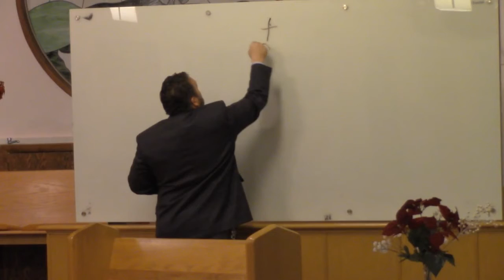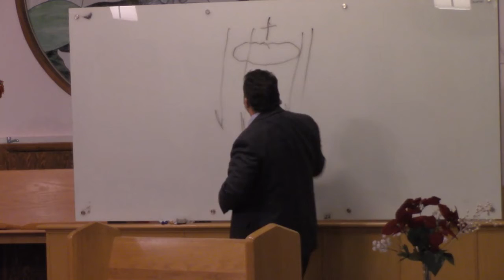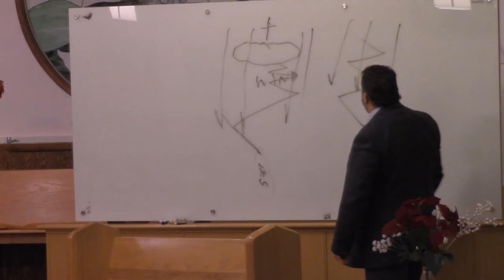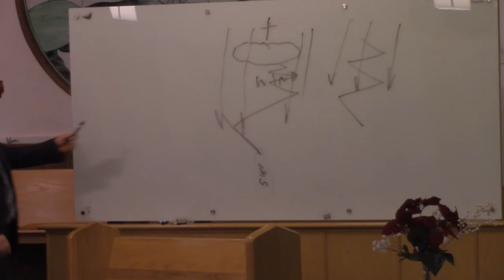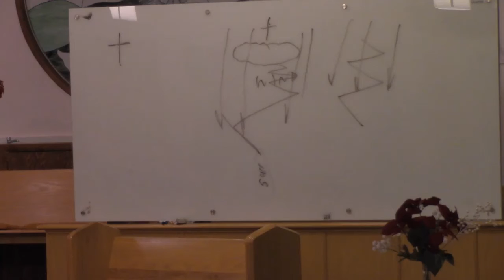January 15 2020 Wed Eve